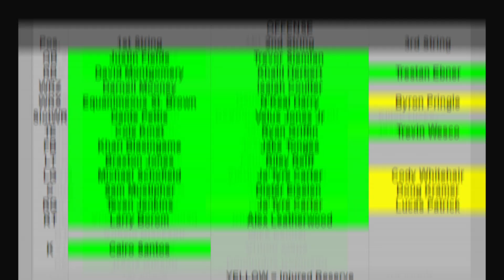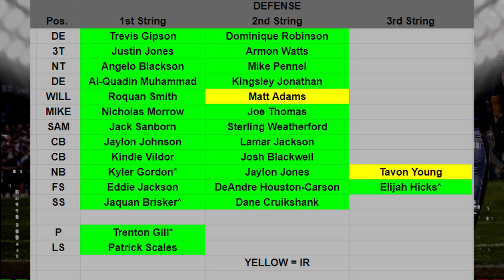Bears Injury Update: Borom Is OUT || Reiff or Leatherwood at RT